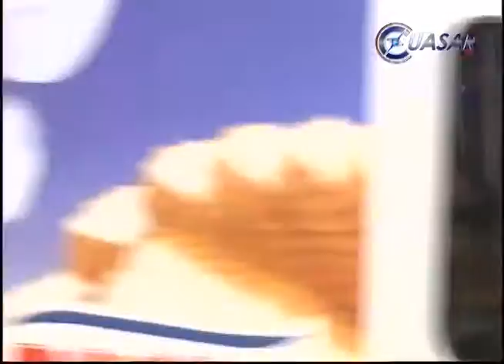Noticias de michoacán, CuasarTv 3 de Junio del 2016